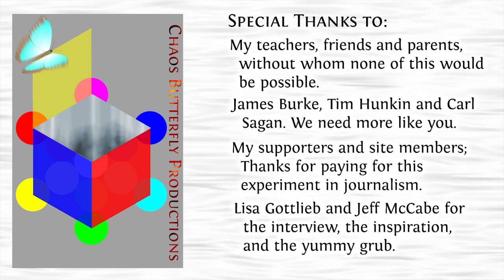The Trip for Life: Selma Cafe and Local Food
For this episode of The Trip for Life, I didn't have to travel far for a change. In my adopted hometown of Ann Arbor, there is a burgeoning localvore movement inspired by Lisa Gottlieb and Jeff McCabe, long time residents with a passion for good food, good cooking, and local agriculture. The pair is the brains (and much of the brawn) behind the Selma Cafe, a weekly breakfast salon that brings together local farmers and the community to enjoy the fruits of our labor and our soil in the form of a delicious meal. But the two are not satisfied with this accomplishment; they are also working to transform our local food system into one that works throughout the year by raising funds for, and organizing builds of hoop houses for local farmers. Please watch this fascinating interview with a couple of forward thinkers, on the Trip for Life.